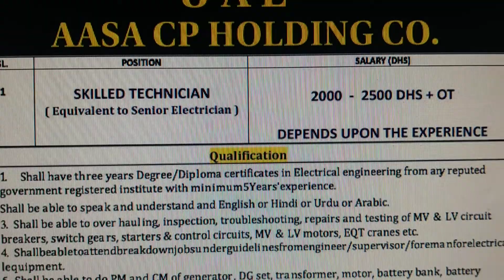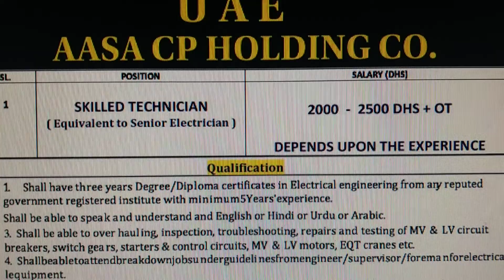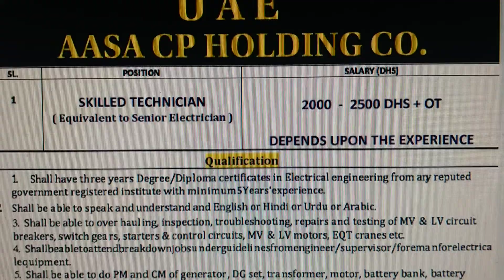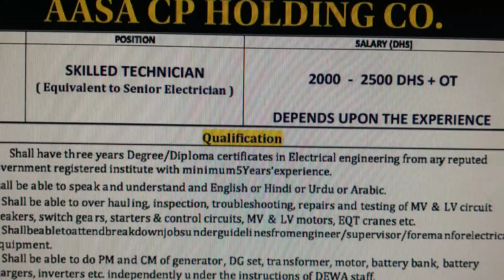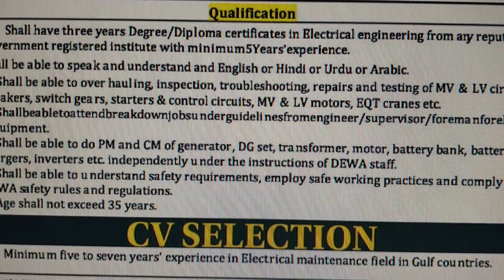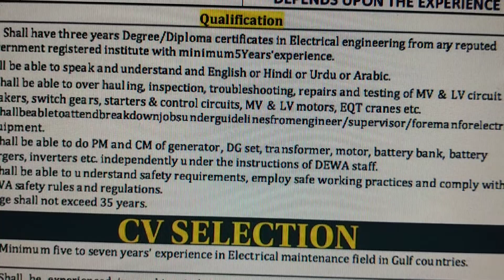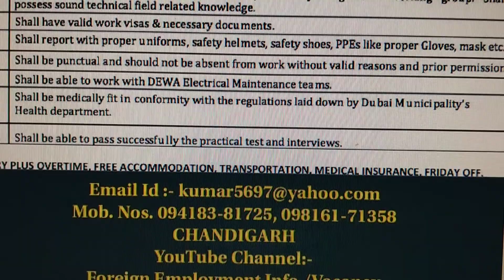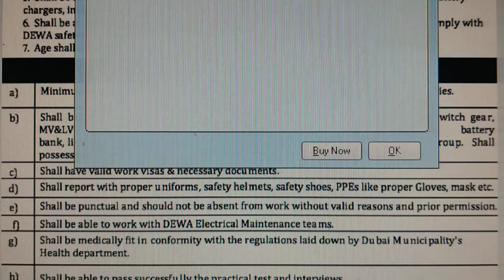FOREIGN JOBS (UAE/DUBAI) Mob. 094183-81725, 098161-71358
SKILLED TECHNICIANS REQUIRED FOR DUBAI/UAE.